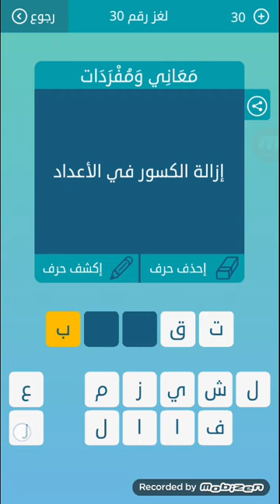ازالة الكسور في الاعداد